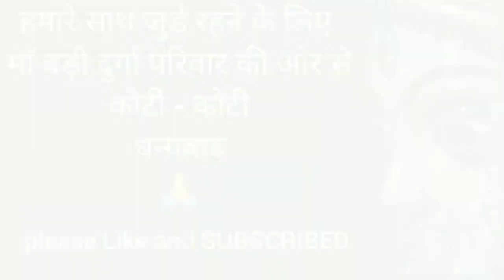जागरण माँ बड़ी दुर्गा की मुंगेर की महारानी जी 🌹maa Bari Durga Live Darshan 🙏 महाआरती दर्शन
about videos-जागरण माँ बड़ी दुर्गा की मुंगेर की महारानी जी 🌹maa Bari Durga Live Darshan 🙏 महाआरती दर्शन

Bari Durga Maa Munger Bihar
Bari Durga Munger
Bari Durga Maa
Bari Durga
Bari Durga Maa Temple Munger
Bari Durga Sadipur Munger
Munger ki Maharani
Munger video
Munger Durga Puja
Bari Durga Jamalpur
बड़ी दुर्गा शादीपुर मुंगेर
मुंगेर का बड़ी दुर्गा दिखाईए
मुंगेर की महारानी
मुंगेर विडियो

links
links
links
links